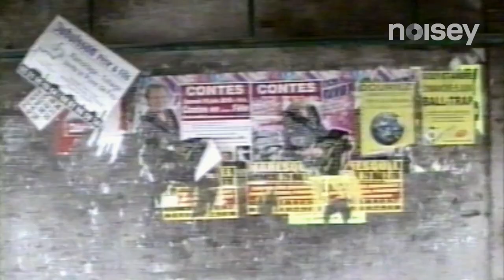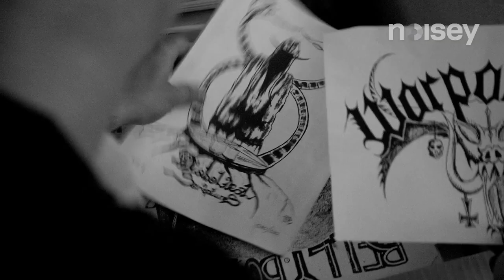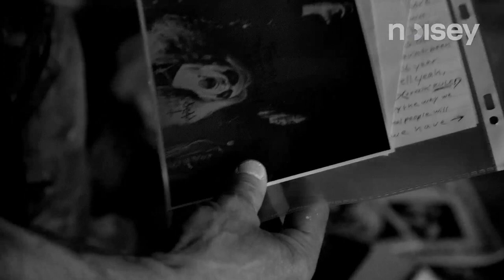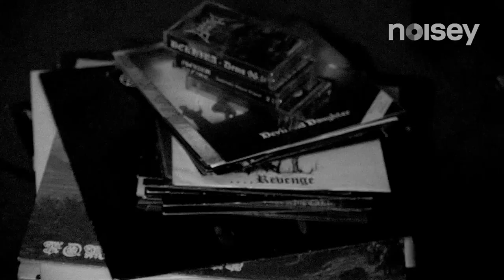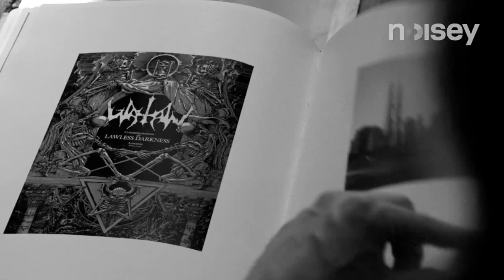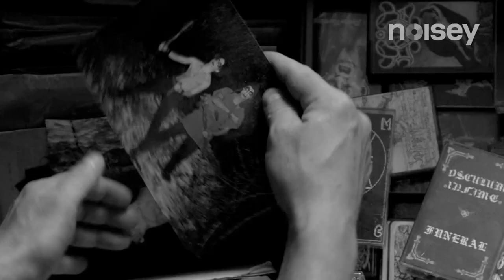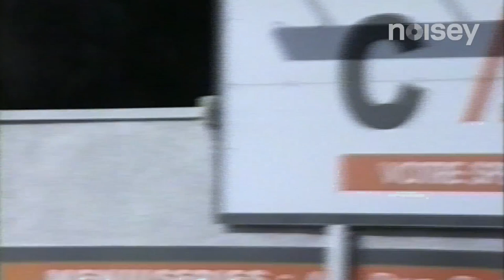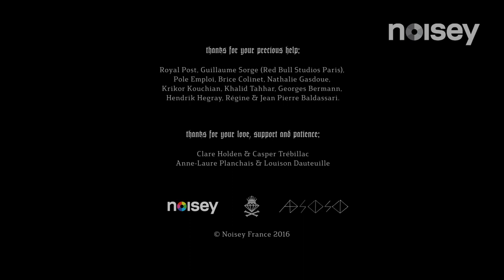Bleu Blanc Satan: Early French Black Metal (Audio Remastered)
Bleu Blanc Satan est un documentaire qui revient sur la naissance de la scène black metal en France, au travers d'archives inédites et de témoignages des principaux acteurs du mouvement, parmi lesquels Meyhna'ch (Mütiilation), Deviant Von Blakk (Osculum Infame, Arkhon Infaustus), Hervé Herbaut (Osmose Productions), Valnoir (Glaciation, Metastazis), Hreidmarr (The CNK, Anorexia Nervosa), Noktu Geiistmortt (Celestia / Drakkar Productions) et Thurston Moore (grand fan et connaisseur de cette scène)...
The subtitles in english and spanish will come during the year 2021.